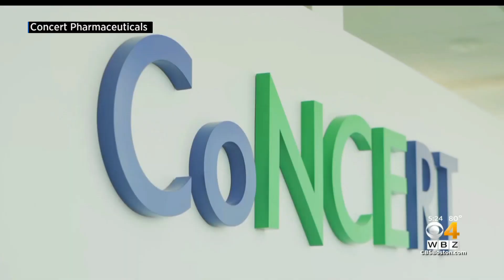FDA approves first treatment for alopecia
The drug known as Olumiant from Eli Lilly works by blocking the immune system from attacking hair follicles. WBZ-TV's Kate Merrill reports.